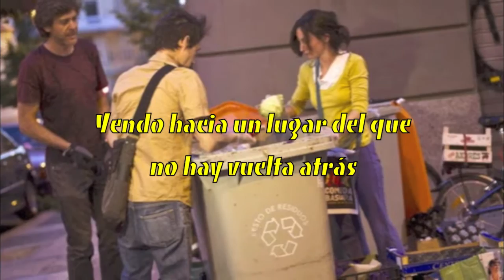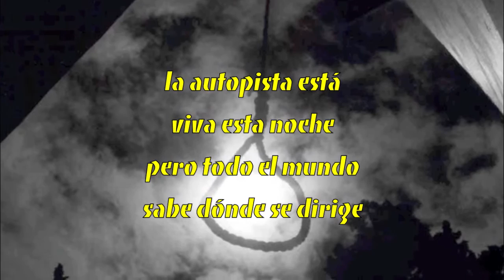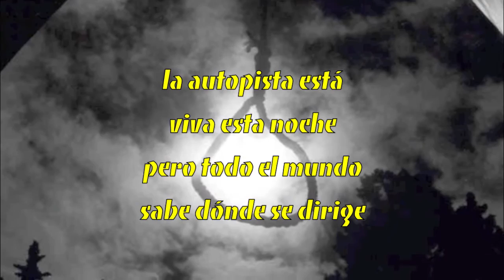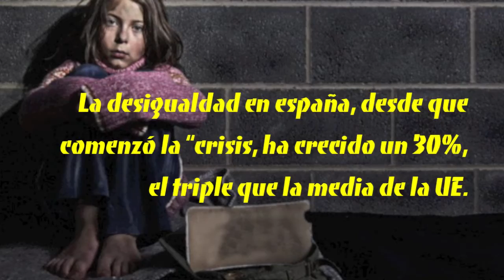BRUCE SPRINGTEEN The Ghost Of Tom Joad (traducida al Español)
Injusticias y desigualdades del sistema capitalista. Realidad norteamericana ahora en España. Todas las imágenes y fotografías son de España...lamentablemente.